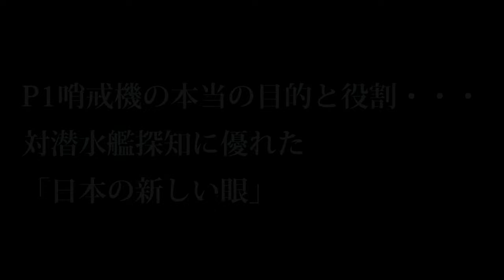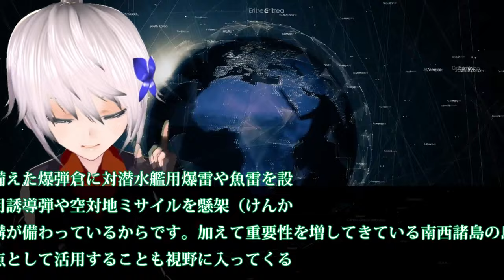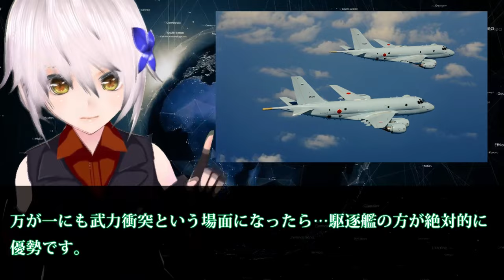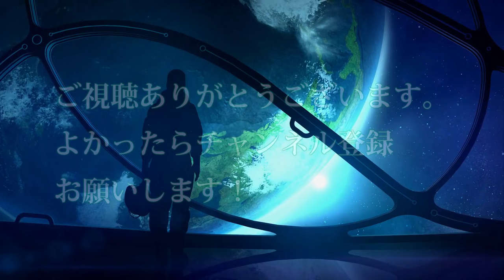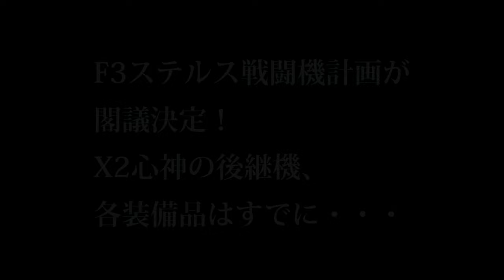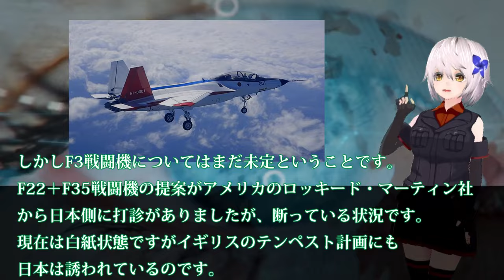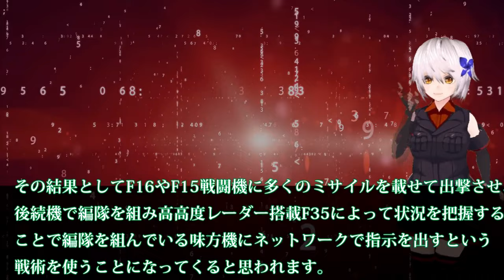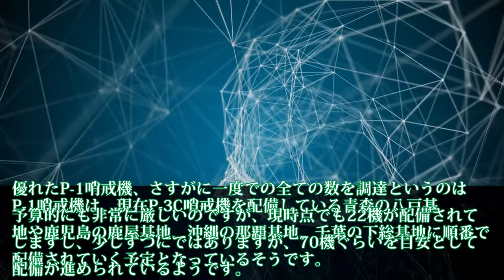【防衛軍事力】自衛隊スペシャル P1哨戒機の本当の目的と役割・・・対潜水艦探知に優れた【軍事スペシャル・特集】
P1哨戒機の本当の目的と役割・・・対潜水艦探知に優れた「日本の新しい眼」

 F3ステルス戦闘機計画が閣議決定！X2心神の後継機、各装備品はすでに・・